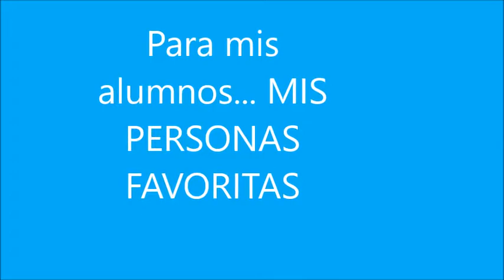MI PERSONA FAVORITA LSM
ESCUCHE ESTA CANCIÓN y me recordó desde el año pasado con mis antiguos alumnos, y a los que tengo ahora,  les quiero mucho y aun siguen siendo mis personas favoritas, que DIOS les bendiga